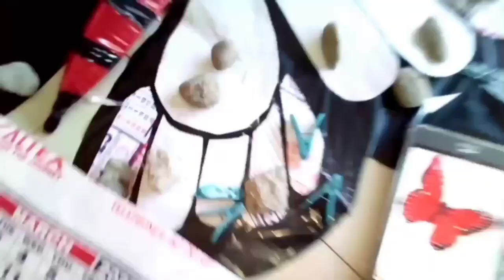HOW TO DESIGN A BUTTERFLY KITE REALISTIC